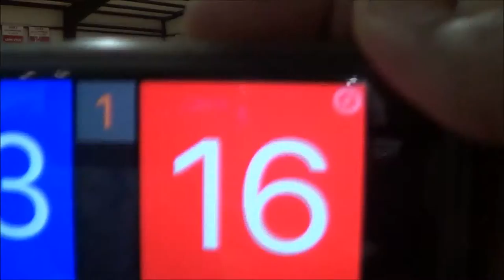Skyline Classic #6 - Match 3 - HJV 16 National vs Ft. Bend Fury 16 Elite - Set 2 of 2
Skyline Classic #6
Match #3  Set 2 of 2
HJV 16 National vs Ft. Bend Fury 16 Elite
Willowbrook - Houston, TX
March 5, 2016 1:00pm CST